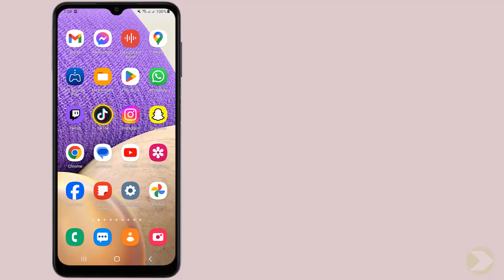Comment mettre une video TikTok en statut WhatsApp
Si vous ne s'avez pas comment partager une video TikTok en story Facebook ne vous inquiétez plus : vous êtes au bon endroit pour apprendre comment faire

Comment partager une video TikTok en story Facebook
""vous êtes de plus en plus nombreux à vouloir partager vos vidéos TikTok sur d'autres plateformes, notamment sur WhatsApp en tant que statut. dans cette vidéo, je vais vous montrer comment réaliser cette astuce sans avoir à utiliser des mots de bienvenue ou des équivalents. suivez-moi pour découvrir comment mettre une vidéo TikTok en statut WhatsApp en toute simplicité !"". Alors Comment mettre une vidéo sur le statut WhatsApp ?

La méthode que je vais vous expliquez aujourd'hui vous permettra de comprendre comment mettre une video TikTok en statut WhatsApp facilement

Comment envoyer une video TikTok sur WhatsApp
Pour partager une vidéo TikTok sur votre statut WhatsApp, il vous suffit de suivre ces quelques étapes simples. tout d'abord, ouvrez l'application TikTok et choisissez la vidéo que vous souhaitez partager. ensuite, appuyez sur les trois points en bas à droite de l'écran et sélectionnez l'option 'WhatsApp'. choisissez ensuite 'mon statut' et votre vidéo sera automatiquement enregistrée dans votre galerie WhatsApp. vous pourrez ainsi la partager avec tous vos contacts en un seul clic !
Comment partager une video TikTok sur WhatsApp
Voici comment mettre une video TikTok en story Facebook étape par étape
1- Ouvrez l'application 'TikTok'
2- Choisissez une vidéo
3- Appuyez sur les trois points
4- Sélectionnez 'WhatsApp'
5- Choisissez 'Mon statut'
6- Enregistrez votre vidéo
Voilà donc Comment partager une video TikTok en statut WhatsApp

J'espère sincèrement que ce tutoriel a été extrêmement bénéfique pour vous et que vous avez pu acquérir de nouvelles connaissances grâce à lui.Comment mettre une vidéo TikTok sur son statut WhatsApp. Vous m'aiderez à faire plus de tutoriels !

Si vous avez des interrogations ou des requêtes concernant le sujet 'comment mettre une video TikTok en story Facebook', n'hésitez pas à les poser. Je suis là pour vous aider et vous apporter des réponses.

En partageant cette vidéo avec votre famille et vos amis, vous pouvez non seulement renforcer le soutien à notre chaîne, mais également leur permettre d'apprendre Comment associer WhatsApp à TikTok et de bénéficier de son contenu.

Tutoriel : comment mettre une video TikTok en statut WhatsApp

Rubrique : comment mettre une video TikTok en statut WhatsApp

Sujets similaires :